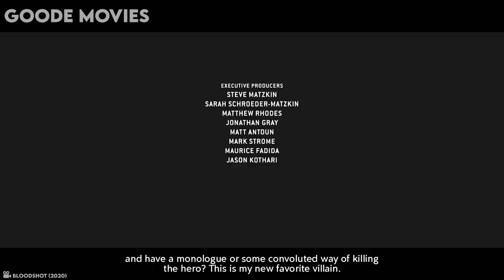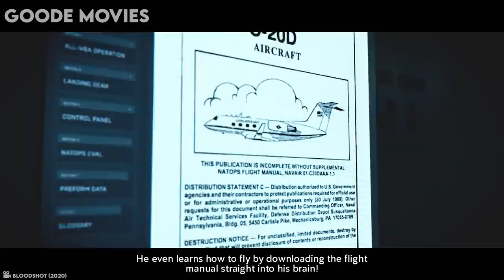She Becomes Superhuman With Nano Technology, Then This Happens...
After he and his wife are murdered, marine Ray Garrison is resurrected by a team of scientists. Enhanced with nanotechnology, he becomes a superhuman, biotech killing machine - Bloodshot. As Ray first trains with fellow super-soldiers, he cannot recall anything from his former life. But when his memories flood back and he remembers the man that killed both him and his wife, he breaks out of the facility to get revenge, only to discover that there's more to the conspiracy than he thought.